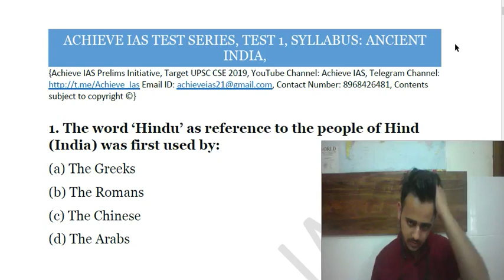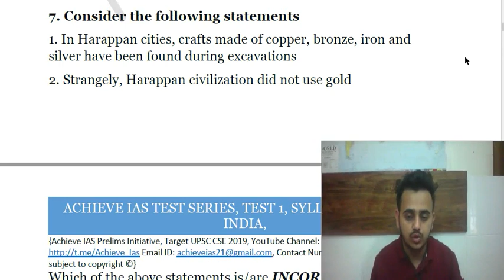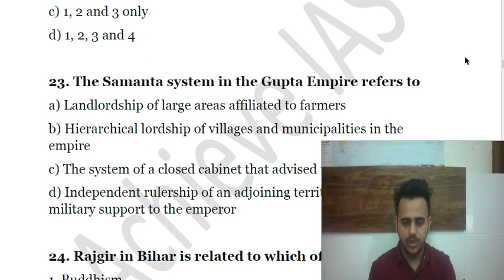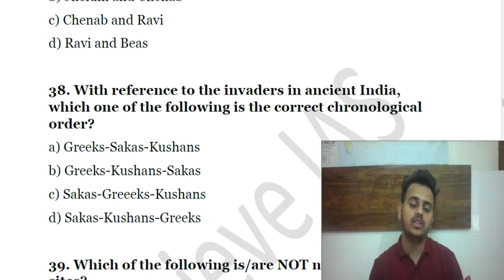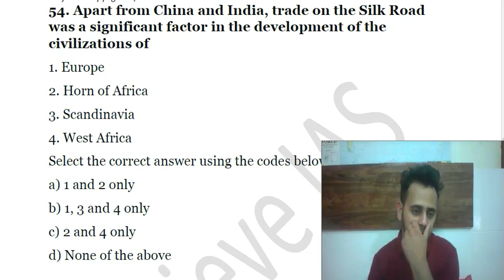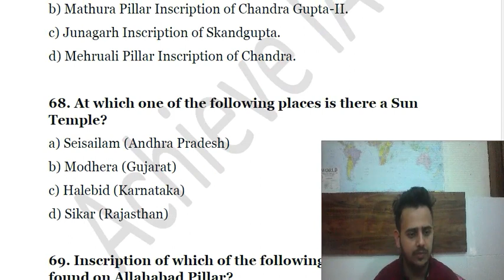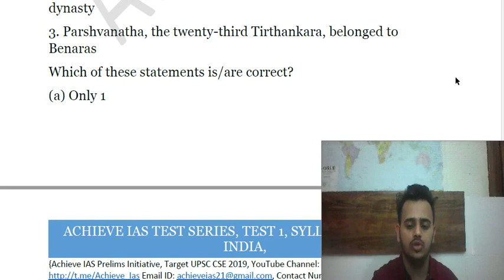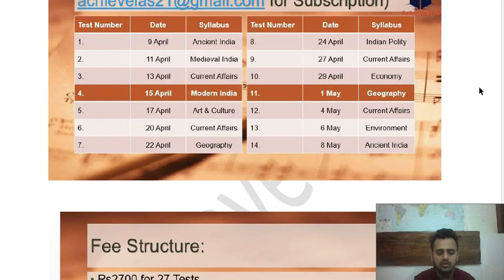Achieve IAS TEST Series, TEST 1, Target UPSC CSE Prelims cum Mains 2019, Achieve IAS